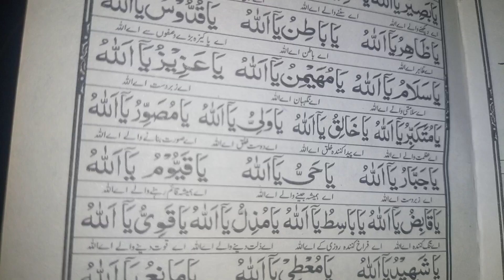18 Ramzan Ki Ibadat and Wazaif || Atharwee 18th roze ki ibadat || Ramzan Ki Ibadaat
18 Ramzan Ki Ibadat and Wazaif || Attharwe roze ki ibadat || Ramzan Ki Ibadaat